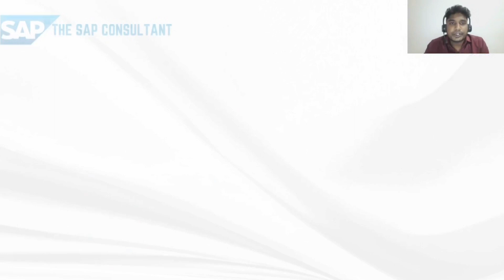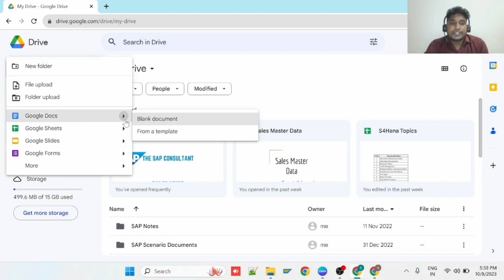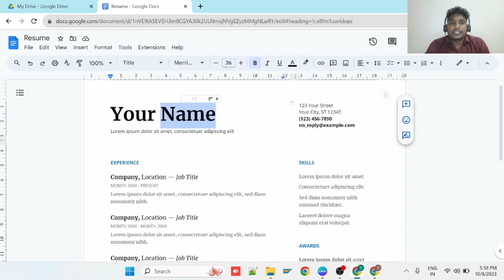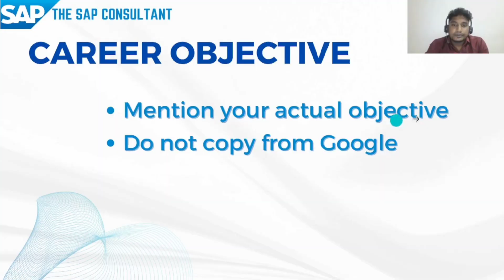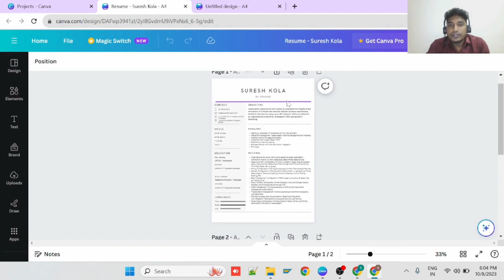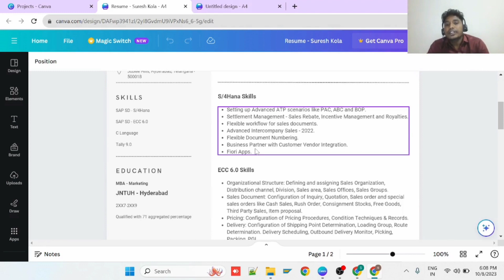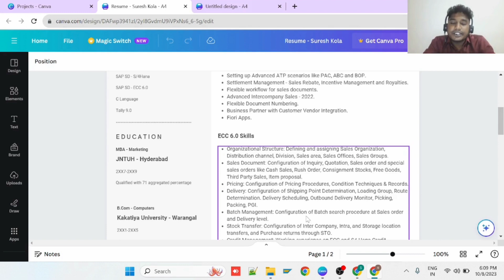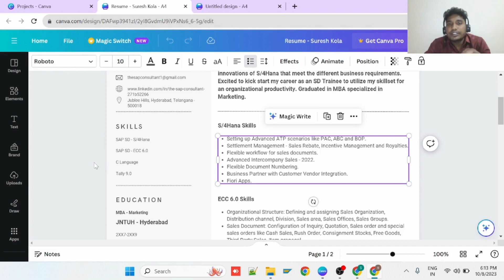sap fresher resume prepare చేసుకోవటం ఎలా | How to prepare SAP fresher resume without mistakes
Hello friends,

We knowingly or unknowingly commit mistakes while preparing the SAP fresher resume which might impact getting calls from the recruiters.
In this video, I have covered common mistakes which are faced and precautions to overcome them.